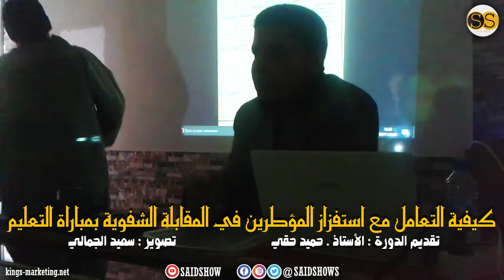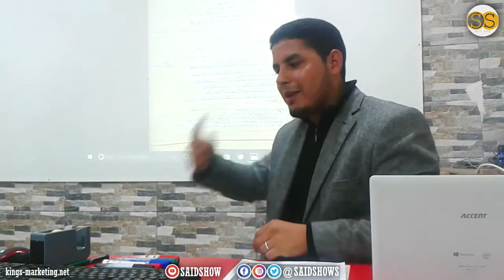كيف تتعامل مع أستاذ إذا استفزك في مقابلة شفوية لمباراة التعليم ؟ ذ حميد حقي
السلام عليكم و مرحباً بكم
كيف تتعامل مع أستاذ إذا استفزك في مقابلة شفوية لمباراة التعليم ؟